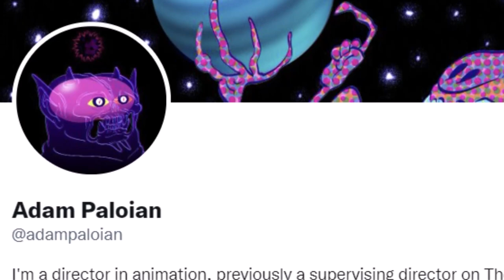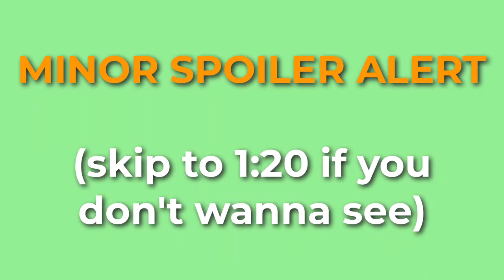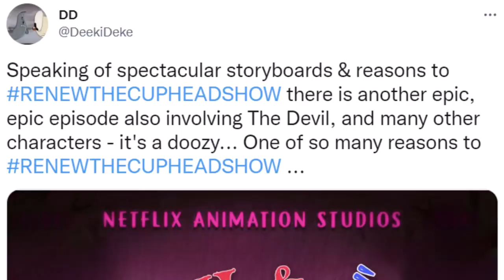The Cuphead Show Hasn't Been Renewed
The Cuphead Show has reached the end of its episode order by Netflix. As of right now, The Cuphead Show hasn't been renewed for a second season. There were cut episodes planned that featured more Cuphead game bosses, which we may never get to watch. What happens next?

The Cuphead Show has proven itself as one of Netflix's best cartoons. It's not only a great adaptation of the indie game, but also celebrates the golden era of animation. With Cuphead and Mugman's adventures reaching a cliffhanger at the end of Season 1C, will we ever see what comes next?

✭ SOCIAL MEDIA ✭